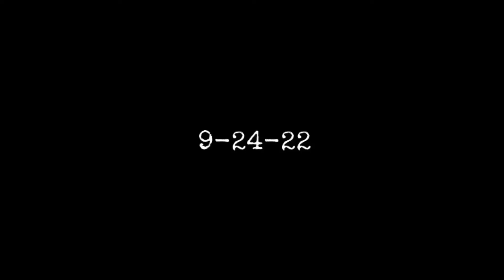Return | a short film trailer